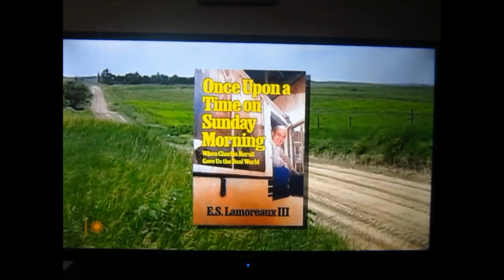Marcia Gay Harden - Sunday Profile [CBS Sunday Morning] - 03-10-2024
Pottery work & family, with Oscar Winner Marcia Gay Harden.

2024 - Continuing to strive for more fun & less TROLLS to deal with; plus more female viewers & tributes to show.